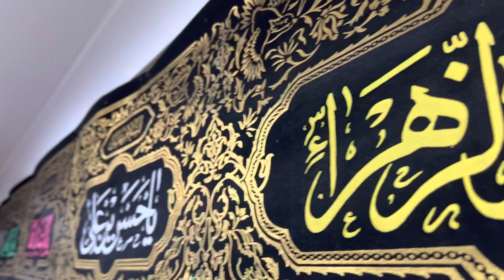Dua 22 Ramadan Al Mubarak